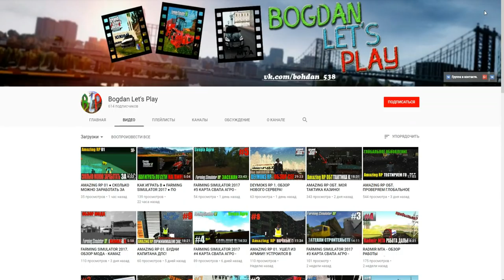CRMP Rodina RolePlay - ИГРАЮ В КАЗИНО, КТО БУДЕТ ДУРАКОМ?!#51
➨Мой ник - Kirill_Putbulllovi
➨Мой номер:4444484